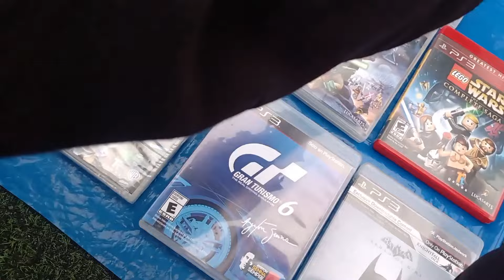INCURSION A POLVOS AZULES CON SUSCRIPTORES. BUSCAMOS EL REGALO PARA LA FIESTA 1K. FULL DIVERSION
PARA PARTICIPAR DEL SORTEO 1K.

1. ESTAR SUSCRITO AL CANAL
2.DAR LIKE A LA PAGINA EN FACEBOOK XGAMERS
3. QUE EL VIDEO DE LA TIENDA DE XGAMERS LLEGUE A 500 LIKES

UN DIA MUY ESPECIAL CON 2 SUSCRIPTORES Y AMIGOS DEL CANAL, ESPERO LES AGRADE

Donación YAPE
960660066